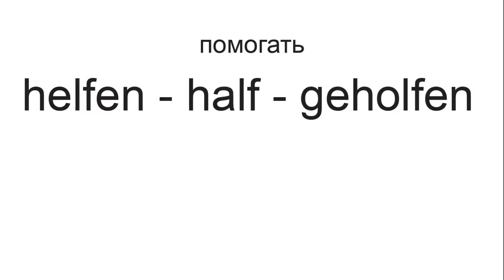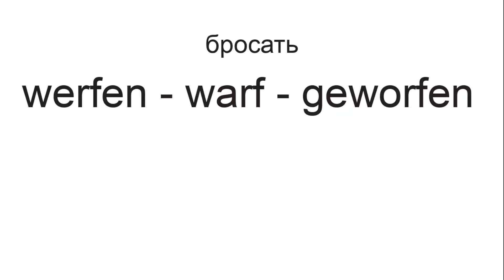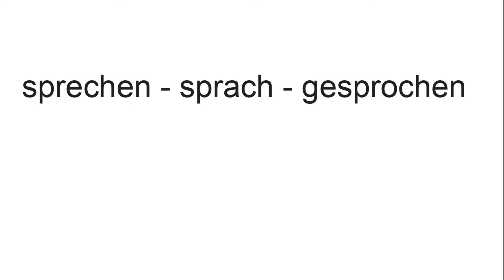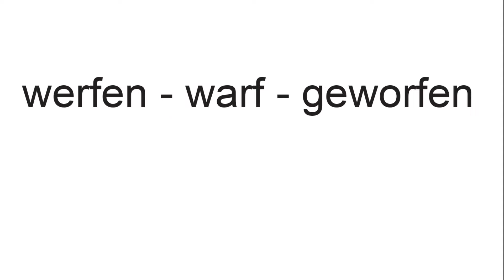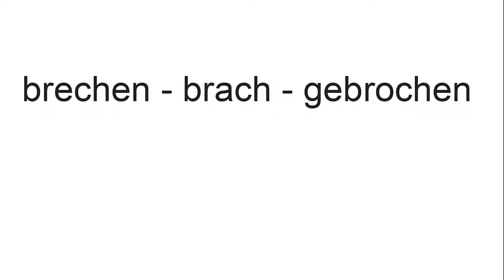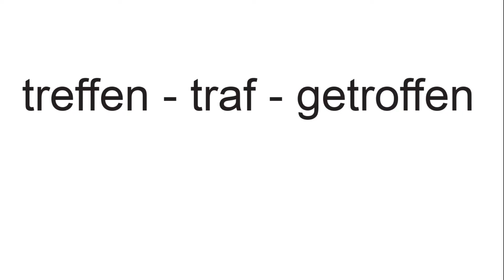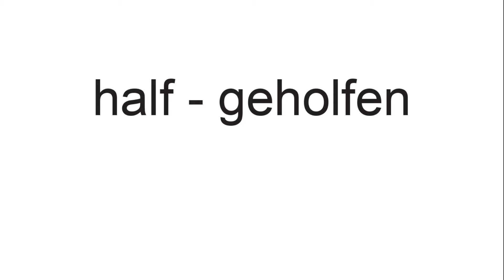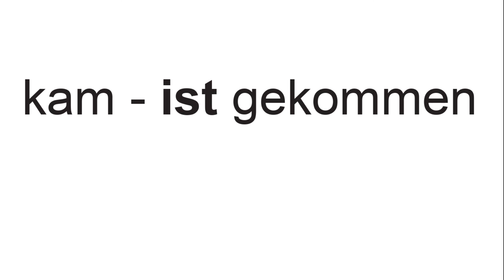Сильные глаголы в немецком языке. Чередование гласных e - a - o. Три формы глаголов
Тема видео: сильные глаголы в немецком языке, в которых чередуются корневые гласные e - a - o. Выучить три формы неправильных немецких глаголов быстро и надолго!